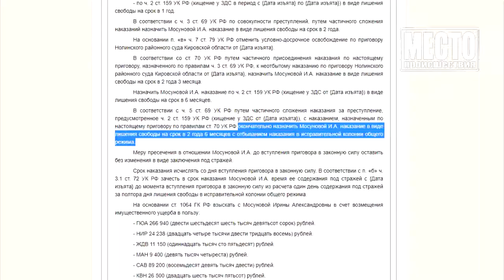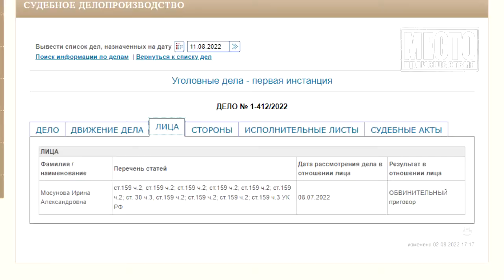Доверчивые мужчины ей верили и платили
Лютую мошенницу из Нолинска осудили в Кирове. Под фейковыми аккаунтами она знакомилась с мужчинами и просила у них деньги. И самое интересное её собеседники по переписке охотно перечисляли ей не маленькие суммы. Полиция насчитала ущерб на 700 тысяч рублей.